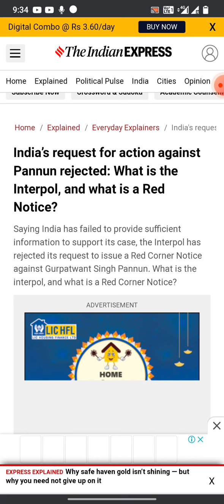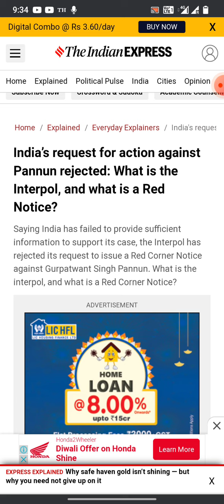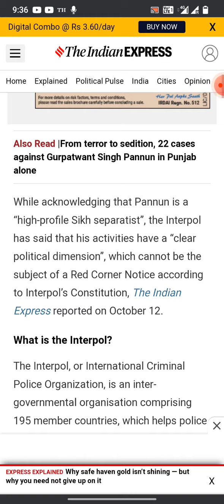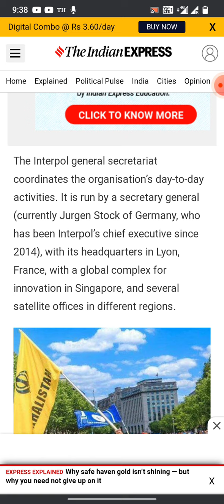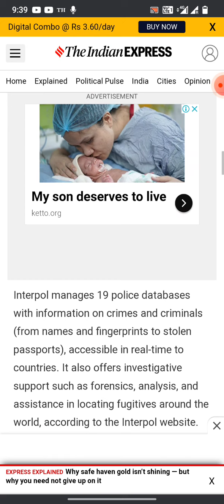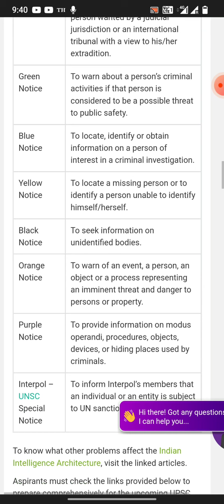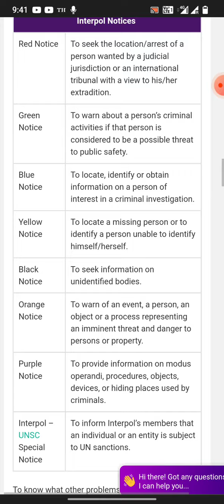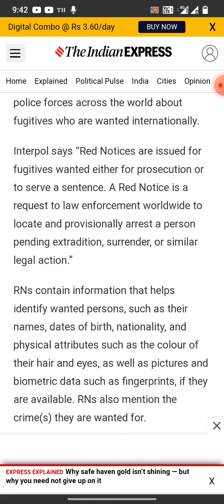What is Interpol? Explain Red cornor notice/Red notice (RN)?